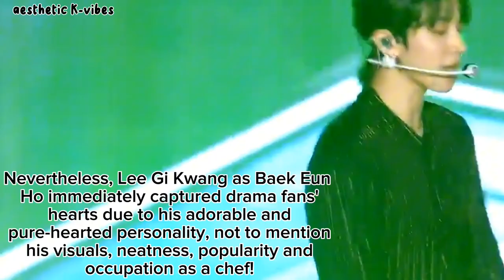Lee Gi Kwang Confuses Netizens for His Duality 'Wait, he's an idol?!'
The idol-actor currently appears in the tvN drama "Marry My Husband" as Baek Eun Ho. In the story, he is Kang Ji Won's (Park Min Young) first love, and he also has feelings for her.In various SNS platforms, Lee Gi Kwang, who stars in the hit K-drama "Marry My Husband," became the talk of the town for his jaw-dropping versatility.Nevertheless, Lee Gi Kwang as Baek Eun Ho immediately captured drama fans' hearts due to his adorable and pure-hearted personality, not to mention his visuals, neatness, popularity and occupation as a chef!As more viewers started to take interest in him, new fans found out that he is actually a famous K-pop idol and a solo artist!As an idol, Lee Gi Kwang isn't scared to try and experiment with various looks and concepts, and his "PREDATOR" concept photos will surely shock you if it's your first time seeing them.Lee Gi Kwang's "face card" is enough to give fans butterflies in their tummies, but have you seen him sing and dance?

The predator that surrounds us, Lee Gikwang

In 2009, Lee Gi Kwang debuted as a member of the second-gen K-pop icon BEAST, hereinafter HIGHLIGHT. They were best known for their songs "Fiction," "On Rainy Days," among others.